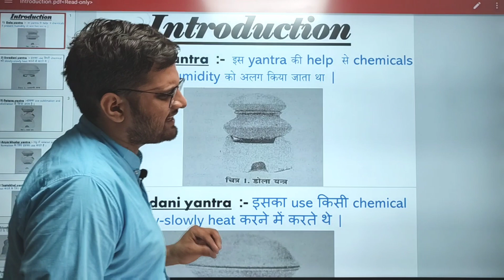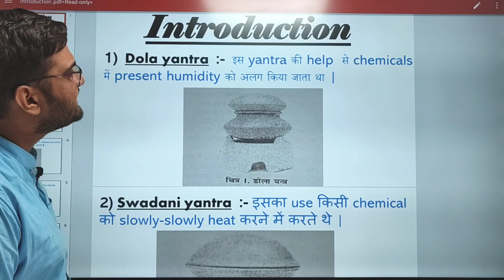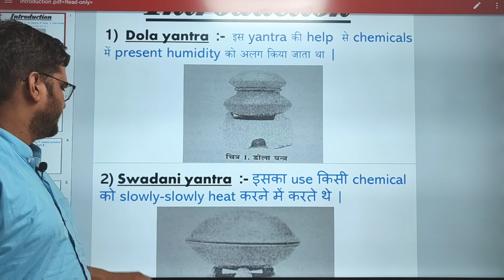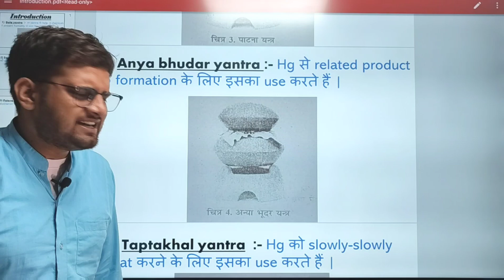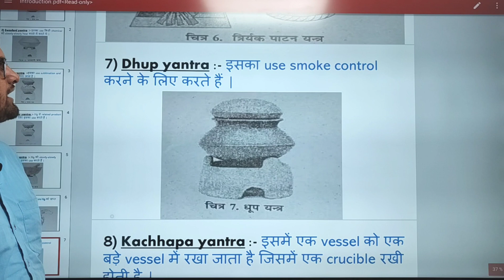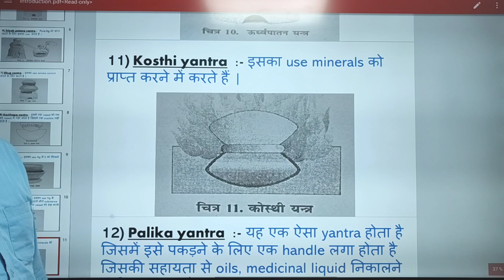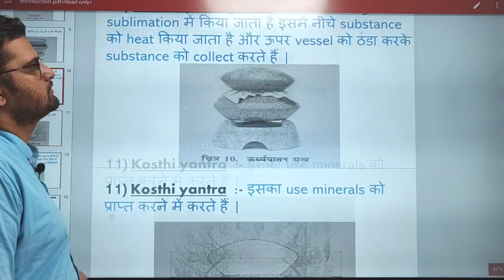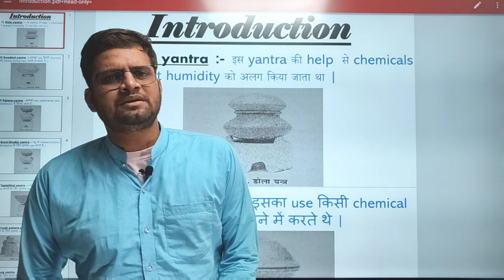Yantra!Chemistry Introduction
Chemistry Introduction